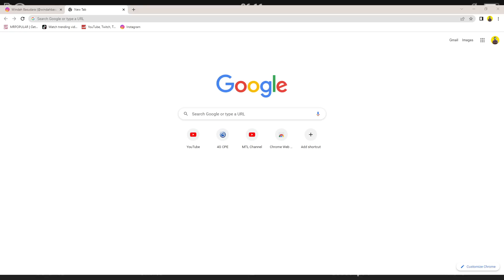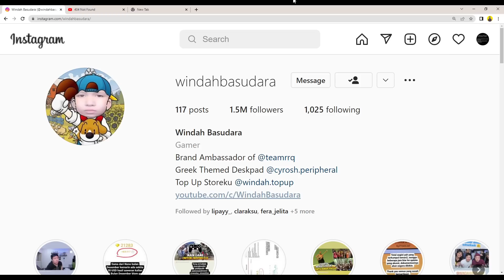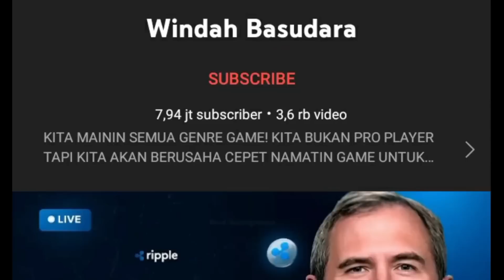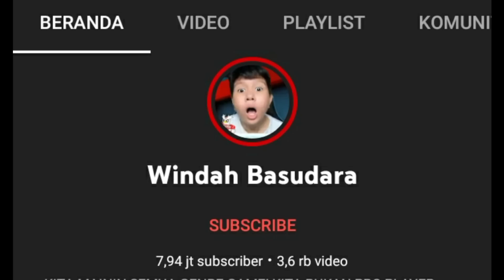AKHIRNYA CHANNEL WINDAH BASUDARA KEMBALI...!!! BEGINI PENJELASANNYA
AKHIRNYA CHANNEL BANG WINDAH BASUDARA RESMI KEMBALI.!!!
AKHIRNYA CHANNEL WINDAH BASUDARA KEMBALI !! CHANNEL WINDAH SUDAH BALIK - WINDAH BASUDARA
KAPAN CHANNEL WINDAH BASUDARA KEMBALI LIVE...? CHANNEL ANTIMAGE KEMBALI
KENAPA CHANNEL WINDAH BASUDARA HILANG DI PENCARIAN YOUTUBE...? BEGINI PENJELASANNYA
CARA MENCARI CHANNEL WINDAH BASUDARA YANG 100% ASLI❗AKHIRNYA CHANNEL WINDAH BASUDARA KEMBALI...!!!
PENJELASAN DARI  @Angga Mzrbest   TENTANG CHANNEL BANG WINDAH BASUDARA YANG KENA HACK? - INFO TERBARU
Semoga bisa segera kembali dan menghibur kita semua
KABAR TERBARU AKUN YOUTUBE WINDAH BASUDARA YANG DI HACK/JUAL - KLARIFIKASI LANGSUNG DARI BANG WINDAH
Channel Windah Basudara Kena Hack 18 Juli 2022 ini kata bang Windah
Ini sebab channel Windah Basudara sempet di-Hack
PENYEBAB AKUN YOUTUBE WINDAH BASUDARA YANG KE 2  @Brando Chill & RPG  HANYA TINGGAL 1 VIDEO, ADA APA❓
ADA APA DENGAN CHANNEL KE 2 WINDAH BASUDARA @Brando Chill & RPG
Chanel utama windah hilang.@Brando Chill & RPG akankah kena hack juga...!
Channel Kedua windah basudara brando chill & RPG semua video nya di privasi tinggal 1 | kenapa?
KLARIFIKASI DARI  @Rio Djaja  dan  @Crispy Cendy  TENTANG CHANNEL BANG WINDAH BASUDARA YANG KENA HACK?
akun bang windah bukan di hack tapi di jual?
Channel Bg Windah Basudara dijual ? Nih Fakta yang Bener !!
DAMPAK CHANNEL YOUTUBE WINDAH BASUDARA HILANG BOCIL BINTANG SATU MENYERANG!!! YOUTUBE WINDAH DI HACK
Kenapa Banyak Youtuber Gaming Yang Terkena Hack?
VIRAL❗APA INI PENYEBAB AKUN YOUTUBE WINDAH BASUDARA TERKENA HACK - KLARIFIKASI LANGSUNG DARI WINDAH❓
KLARIFIKASI WINDAH BASUDARA YANG TERKENA HACK❓❗INI KATA BANG WINDAH PENYEBAB AKUN YOUTUBENYA HILANG🛑
Klarifikasi dari @Crispy Cendydan@Rio Djaja tentang channel bang Windah Basudara yang kena Hack
Channel Bang Windah Hilang?
Channel Windah Basudara Hilang...
Resmi YouTube Channel Windah Basudara Hilang‼️Akibat Windah Basudara Kena Hack Sampai DiHapus
BUKAN HANYA WINDAH BASUDARA YANG TERKENA HACK INI DIA DAFTAR DAN PENYEBAB NYA
KLARIFIKASI WINDAH BASUDARA SEMUA GARA-GARA ORANG INI - CHANNEL WINDAH DI H4CK!!
Youtube Windah Basudara Di Hack Dan Apa Yang Harus Bocil Kematian Lakukan
INI DIA PENYEBAB AKUN YOUTUBE WINDAH BASUDARA HILANG SETELAH DI HACK - PROSES PEMULIHAN AKUN YOUTUBE
TERBARU‼️CHANNEL BANG WINDAH BASUDARA HILANG!! Apakah di report Sama bocil kematian?
KLARIFIKASI !! CHANNEL WINDAH BASUDARA KENA HACK
Heboh !! Youtube Windah Basudara di Hack & Videonya di Hapus, Apakah Bisa Balik ?
SAMA SAMA HABIS DI HACK❗AKUN  @OPPO India  SUDAH PULIH TAPI KENAPA AKUN  @Windah Basudara
VIRAL! INI DIA PENYEBAB AKUN YOUTUBE WINDAH BASUDARA TERKENA HACK - KLARIFIKASI LANGSUNG DARI WINDAH
KAPAN AKUN YOUTUBE WINDAH BASUDARA KEMBALI❓INI PENYEBAB AKUN YOUTUBE WINDAH BASUDARA TERKENA HACK???
CHANNEL WINDAH BASUDARA KENA HACK - UPDATE INFO AKUN YOUTUBE WINDAH BASUDARA DI HACK❓APA PENYEBABNYA
Akun @Windah Basudara kena Hack (save @Windah Basudara)
Channel Windah Basudara Youtube Kena Hack, Ini Alasan dan Penjelasannya
Channel Windah Basudara di Hack !!!
CHANNEL WINDAH DI HACK CRIPTO?BISA BALIK LAGI??INI PENJELASANNYA!
EXPERIMENT❗INI YANG TERJADI JIKA KALIAN KLIK LINK PHISING DI YOUTUBE WINDAH BASUDARA YANG DI HACK🛑
WINDAH BUKA SUARA! KLARIFIKASI PENYEBAB CHANNEL YOUTUBE WINDAH BASUDARA DI HACK
Channel youtube windah Basudara di hack? ternyata inilah penyebab dan klarifikasi dari bang windah
Moment Ketika Channel Windah Basudara Di Hack...
APA ITU RIPPLE DAN PENYEBAB AKUN YOUTUBE WINDAH BASUDARA DI HACK BUAT MINTA DONASI LIVE CRYPTO?
AKUN YOUTUBE WINDAH BASUDARA DI HACK - INI KATA BANG WINDAH PENYEBAB AKUN YOUTUBENYA DI HACK CRYPTO?
Youtube WINDAH BASUDARA DI HACK Dan Menyiarkan Live Streaming Crypto
Channel Windah Basudara Kena hengkers?